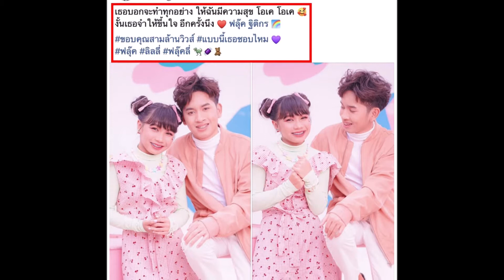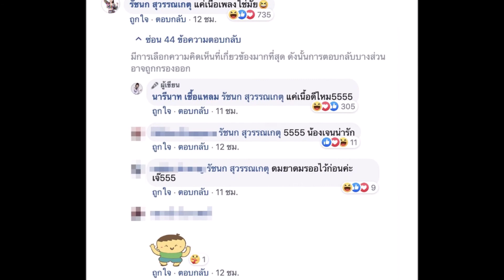เจนนี่ ได้หมดถ้าสดชื่น รับไม่ได้ โผล่เฟซบุ๊กหลังน้องสาว ลิลลี่ เปิดตัวหวานใจ ฟลุ๊ค ฐิติกร